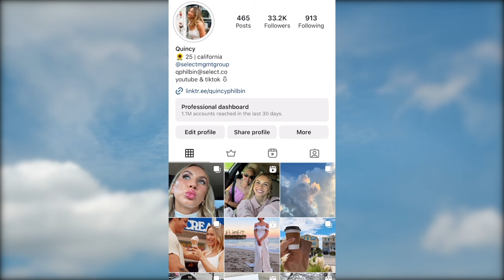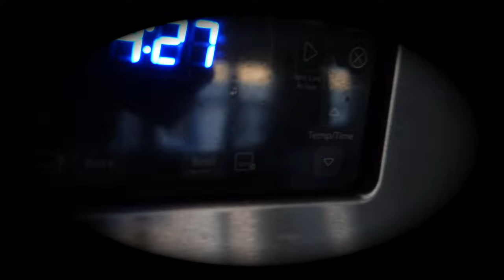Dylan's 25th Birthday ~ Friendsgiving Dinner